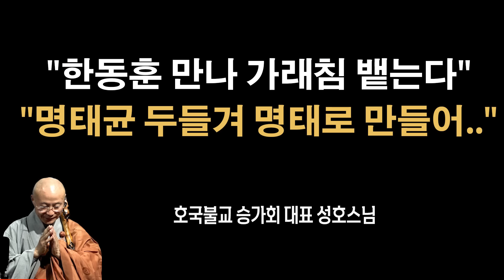스님이 이렇게 웃기고 야해도 되나? [성호스님]